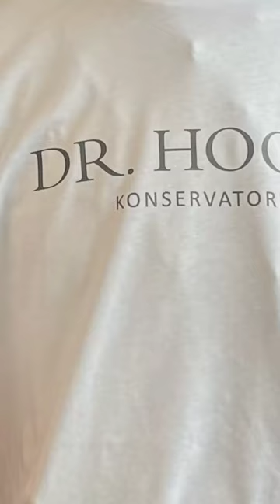Kon & me | Unsere T-Shirts | Dr. Hoch's Konservatorium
Bei unserem Sommerfest vergangene Woche gab es für alle Studierenden & Mitarbeiter:innen unsere neuen T-Shirts - inklusive Fotoshooting mit Clara Schumann!